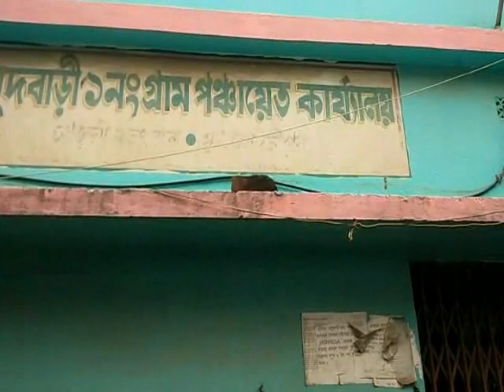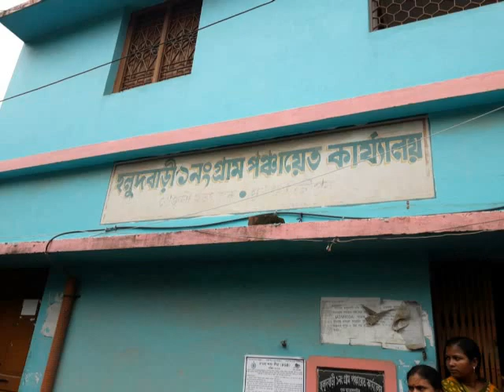KHEJURI PANCHAYAT AGITATION 06 08 19 SAMIR MAITY